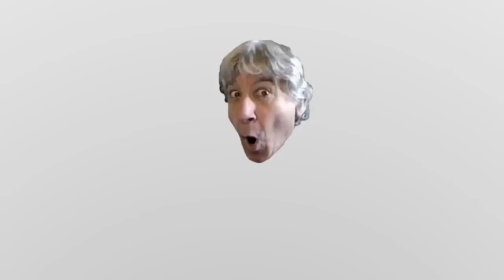Space Jacko - walkthrough PC version (HD)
Dédicace a la mamie au cabinet !